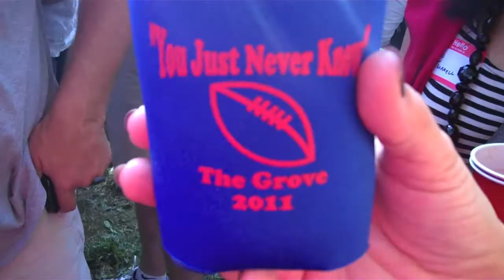Ole Miss - The Lost Movie Trailer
BDB travelled to Ole Miss and the Grove last year, but the video was lost... Now it has been found and we will be bringing you the Vlawg - a year later!